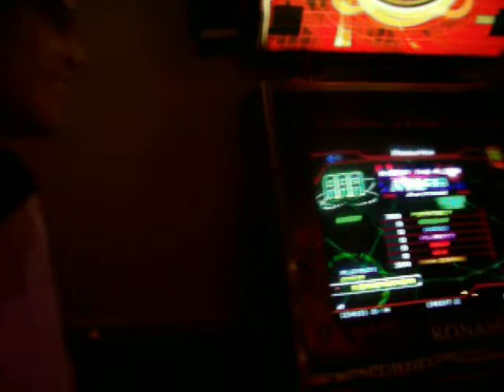Burning the Floor - Expert AAA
Performed by Jancarlo(JAN) on a DDR SuperNOVA.